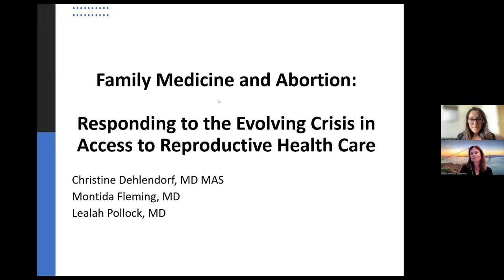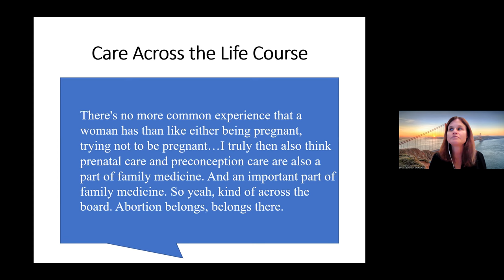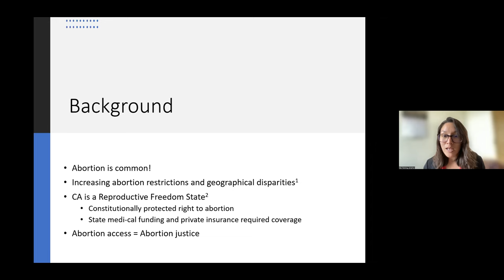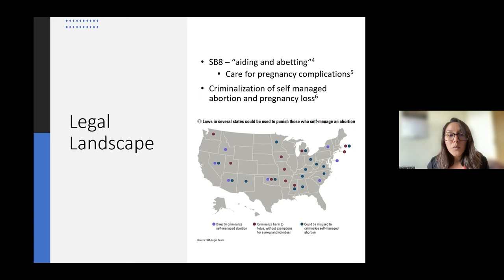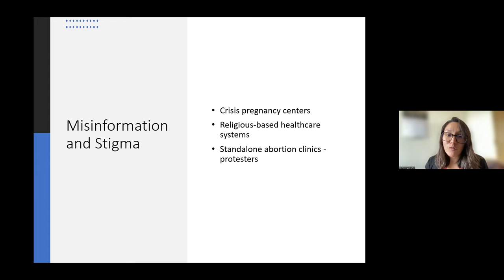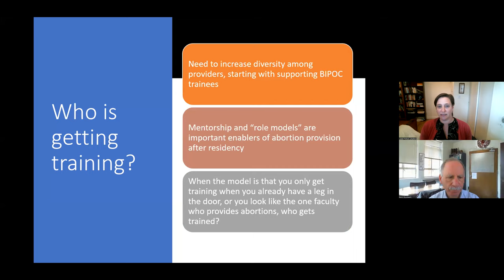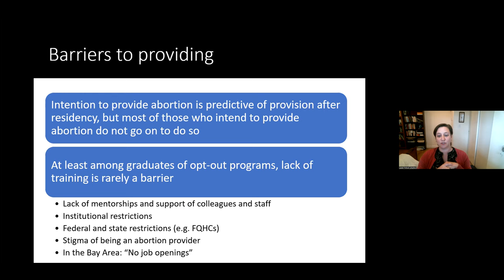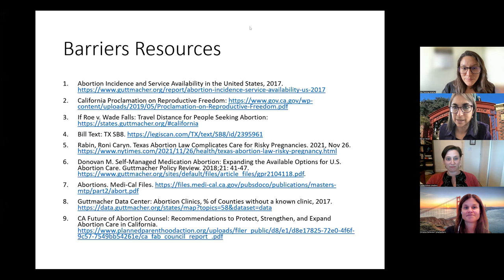Family Medicine & Abortion: Responding to the Evolving Crisis in Access to Reproductive Health Care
Family medicine’s core values include continuity of care, meeting patients’ and communities’ needs, care across the life course, and social justice. Abortion care is clearly aligned with these values, particularly in the current political and legislative climate, where access to abortion is increasingly limited and abortion care increasingly stigmatized. In this presentation, we will discuss the current state of abortion access, in California and the US as a whole, and will then review research done with new career family physicians about how they understand the values of our specialty and how this understanding relates to their decision making about abortion care. We will then discuss current initiatives to train and support family physicians to provide abortions. We will conclude with a panel discussion about how family physicians and the specialty of family medicine can act on our values through abortion care provision and advocacy and take questions from the audience.

Christine Dehlendorf, MD, MAS is a family physician with fellowship training in Family Planning and a Master’s degree in clinical research. She is the director of the Person-Centered Reproductive Health Program in the Department of Family & Community Medicine at UCSF, which aims to advance reproductive autonomy and well-being by conducting research and designing programs that center people’s experiences and preferences for sexual and reproductive health and health care, guided by an attention to the intersecting oppressions and structural injustices that impact people’s lives and health. Her research includes the development, evaluation and dissemination of interventions to better meet people’s reproductive needs, and formative research to better understand people’s reproductive health care experiences and preferences. In addition to her research, she provides primary care and abortion services within the San Francisco Bay Area.

Lealah Pollock, MD is a family doctor who specializes in care for women living with HIV throughout their lives, including during pregnancy and the postpartum period. She is the Director of Women and Children's Consultation Services and the Perinatal HIV Hotline at the National Clinician Consultation Center, where she leads a team dedicated to helping providers around the country provide patient-centered and guideline-driven care to pregnant people with HIV and their families. She also provides primary and specialty care to female-identified and gender diverse people with HIV at UCSF and teaches and provides abortion services in the Bay Area. Dr. Pollock earned a master's degree in health and medical sciences at University of California, Berkeley and her medical degree from UCSF's joint medical program with UC Berkeley.

Montida Fleming, MD is a full spectrum family and community medicine doctor who has focused on comprehensive reproductive health care, addiction medicine, and gender affirming care. She is an Assistant Clinical Professor in the UCSF Family and Community Medicine Residency Program where she trains family physicians in hospital medicine, early pregnancy and prenatal care, addiction medicine, and abortion care. In addition to providing and teaching abortion care in the Bay Area, she previously traveled to low-resource and restricted abortion access areas to provide care. Dr. Fleming currently practices gender affirming care and medication abortion care across multiple states via telehealth. Outside of clinical care, she participates in media, legislative, and AAFP advocacy efforts to improve and expand access to comprehensive reproductive health care, reduce barriers, and promote reproductive justice. She received her MD from Sydney Kimmel Medical College at Thomas Jefferson University, and completed her residency at San Francisco General Hospital with the University of California, San Francisco.